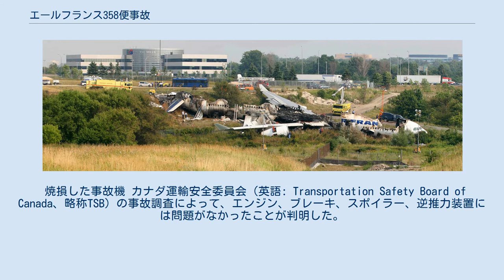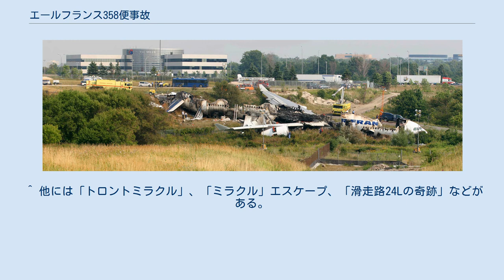エールフランス358便事故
赤い実線が事故機の進入経路。
なお点線は本来通るべき進入経路 エールフランス358便事故（エールフランスさんびゃくごじゅうはちびんじこ）は、2005年8月2日にカナダで発生した航空機事故である。
悪天候の中でトロント・ピアソン国際空港に着陸を試みたエールフランスの358便（エアバスA340）が滑走路をオーバーランし、43人の負傷者が出た。
 2005年8月2日、エールフランス358便は雷雨の中をトロント・ピアソン国際空港の滑走路24Lに着陸したが、滑走路内で止まることができずに滑走路終端から300メートルほどオーバーランした。
機体は大破し、漏れ出た燃料により火災が発生した。
脱出する際に使う避難シュートのうち2つが起動せず、一部の乗客は地面から2メートル近くの高さから飛び降りて脱出した。
乗員乗客309人は全員緊急脱出に成功した。
12人が重傷、31人が軽傷を負った。
 事故が起こって52秒後には緊急対応チームが到着しており、迅速な消火・救助活動が行われた。
また事故がハイウェイの近くで起こったこともあり、道路を走っていた一部のドライバーがパイロットを含む負傷者を自分の車で直接病院まで搬送した。
 機体は火災により全損した。
この事故は、エアバスA340の運航中で初の全損事故である。
負傷者は出たが乗員乗客全員が生還したことでカナダの運輸大臣であるジャン・ラピエールはこの事故を奇跡と呼び、各メディアは「トロントでの奇跡」などと呼んだ。
 乗客は297人で内訳は、成人男性168名、成人女性118名、子供8名、乳幼児3名だった。
また3名が車椅子の乗客で、1名は盲目だった。
乗客はビジネスマンや行楽客や学生で構成されていた。
 焼損した事故機 カナダ運輸安全委員会（英語: Transportation Safety Board of Canada、略称TSB）の事故調査によって、エンジン、ブレーキ、スポイラー、逆推力装置には問題がなかったことが判明した。
また事故当時は強風と豪雨という悪天候だったが、それだけではオーバーランは起こらないとされた。
その後の調査によって、以下の要因が判明した。
 TSBは最終報告書において、原因はパイロットエラーと結論付けた。
事故機は当時約2,700 mの滑走路が割り当てられていたが、これは空港内で最も短い滑走路であった。
さらにパイロットはILSを使っていなかったにもかかわらず、降下率を見誤り滑走路の中央付近に接地してしまい、滑走路の残りは1,200 m程しかなかった。
そしてコールアウトが遅れ、逆推力装置とスポイラーの起動が遅れ、減速が間に合わなかった。
操縦士はフルブレーキをかけたが間に合わず、滑走路をオーバーランした。
 滑走路端の地形については、1978年に発生したエア・カナダ189便の事故の際に滑走路の先に川岸があることが疑問視されたが、対策は行われていなかった。
 事故後、エールフランスから乗客に1000～3700カナダドルと無料往復航空券が与えられた。
その後エールフランスは1200万ドルの和解金や、空港を管理するカナダ連邦政府と裁判を行った。
 現在358便はこのルートでは使われなくなり、今は356便としてボーイング777-200ERが使われている。
 ^ 運航中以外ではこの事故以前に、整備中の火災、及び2001年にスリランカで発生したタミル・イーラム解放のトラの爆破テロ攻撃（バンダラナイケ国際空港襲撃事件）による全損が発生している。
 ^ 他には「トロントミラクル」、「ミラクル」エスケープ、「滑走路24Lの奇跡」などがある。